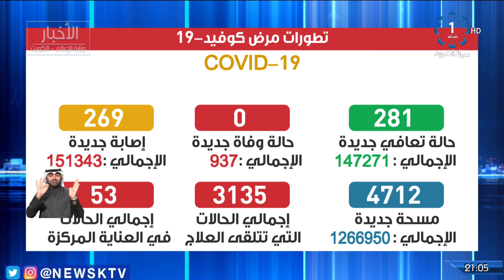وزارة الصحة: تأكيد إصابة 269 حالة جديدة وتسجيل 281 حالة شفاء دون وفيات خلال الـ 24 الماضية